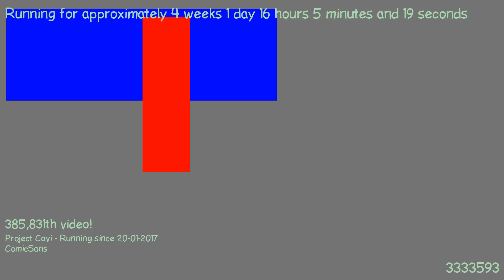1487513369 - Webdriver Cavi - F_0